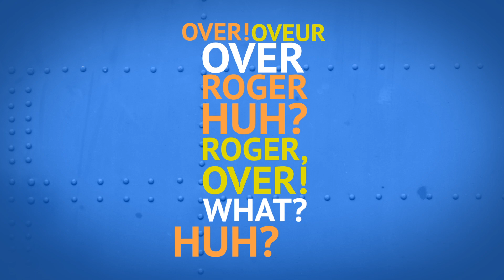Airplane (1980) - Kinetic/Dynamic Typography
Cockpit dialogue from the movie Airplane (1980) made in Kinetic/Dynamic Typhography.
Made by Jimmy Runsteen